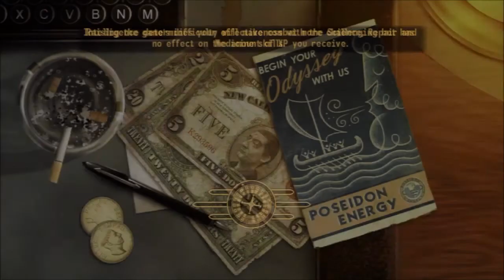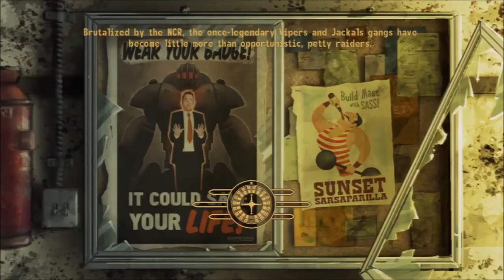Fallout New Vegas 148 Old World Blues Part 9 Higg's Village